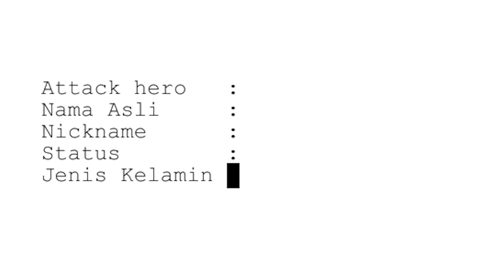Lost Saga Origin - Lawan Hero Input Paling Susah ! Skywalker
Ok Guys jadi di konten kali ini kita akan melawan salah satu hero dari skywalker jadi skywalker ini hero bertipe rare dan memiliki input mengarah ke semua numpad, gimana berminat untuk bermain input menggunakan skwalker? buat kalian yang ingin top up cash lost saga origin kalian bisa klik link di bawah ini